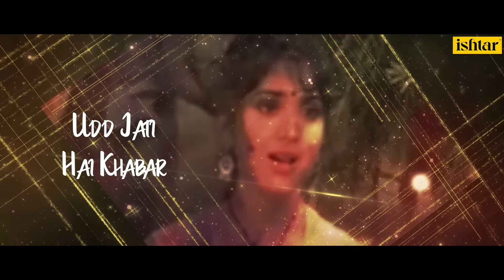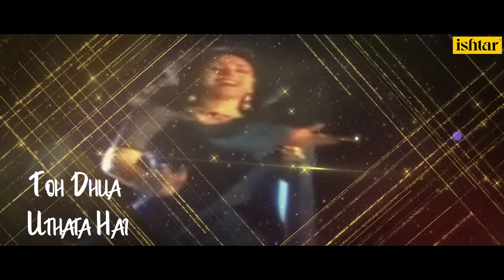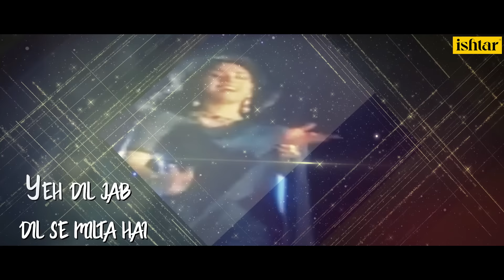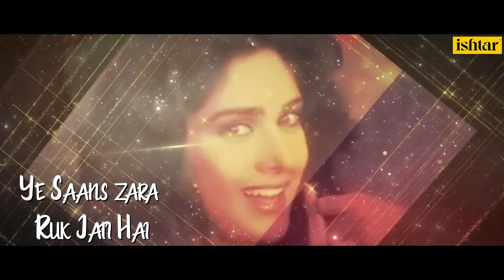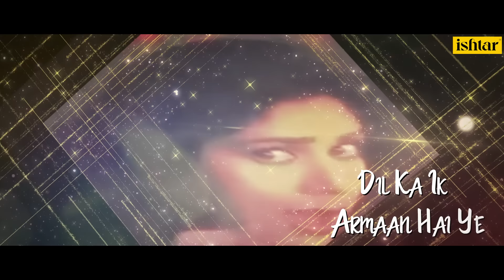Aag Lag Jaaye | Akayla | Lyrical video | Manhar Udhas.| Alka Yagnik | Mohd Aziz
Enjoy the lyrical video of the song "Aag Lag Jaaye" from the movie Akayla

Singers combined Manhar Udhas.,Alka Yagnik,Mohd Aziz

Also You Can:
'LIKE' us on Facebook: